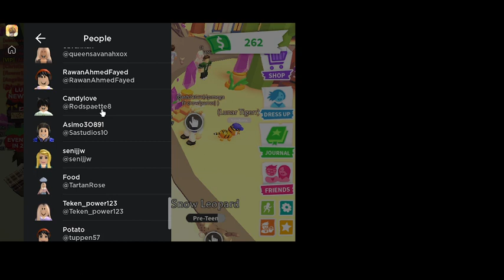Someone scammed me in adopt me report: bloxyboxl (READ DESC VERY IMPORTANT!)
Open me:

Look guys I know it was my fault to i have learnt my lesson but i feel like people should stop scamming really! It just makes our community toxic and it just becomes more toxic, I hope if the person who scammed me watching this, your no better when other people scam me, it doesn't make you ver happy when you scam someone, have you ever felt like i did?

Discord Server (IN PROGRESS But you can join anyways!)